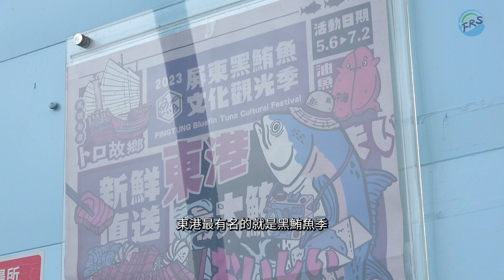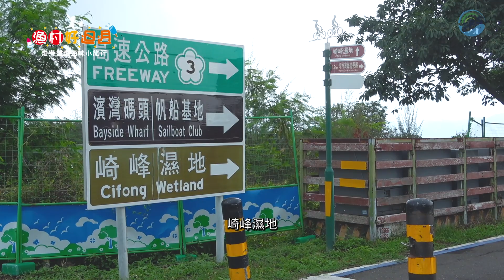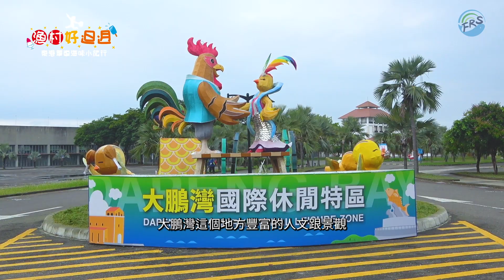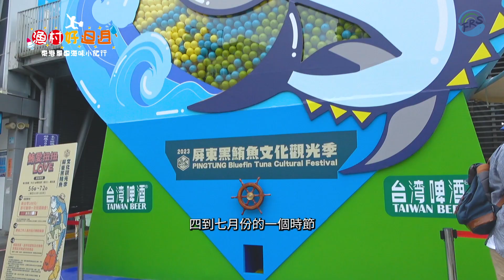【漁村好𨑨迌】東港單車海味小旅行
近年為了因應自然環境改變，保育議題升溫等因素，活動融合在地特色、導入地方信仰、常民生活文化、休閒體驗活動與漁村小旅行等。